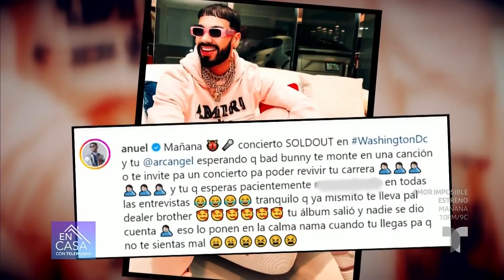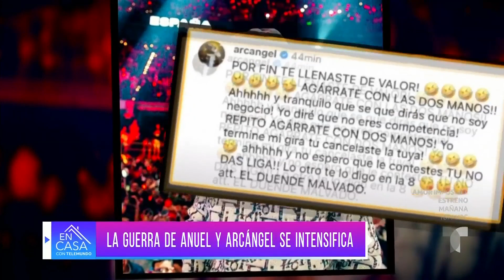Anuel AA y Arcángel desatan tremendo pleito en las redes | En Casa Con Telemundo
La rivalidad entre Anuel AA y Arcángel llegó a niveles muy altos cuando ambos empezaron a intercambiar fuertes mensajes en sus redes. Hasta Bad Bunny resultó embarrado de las ofensas.